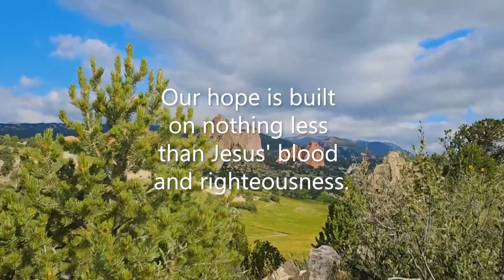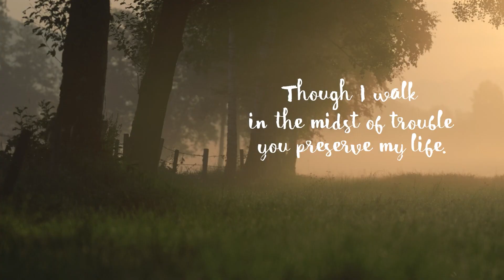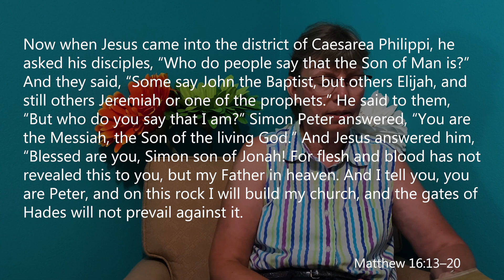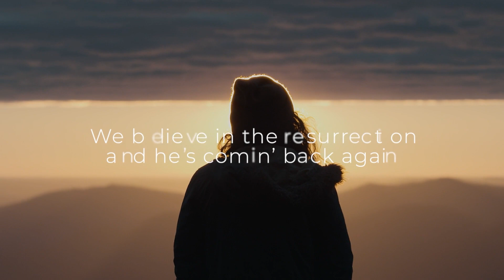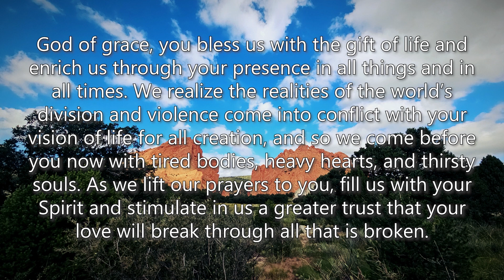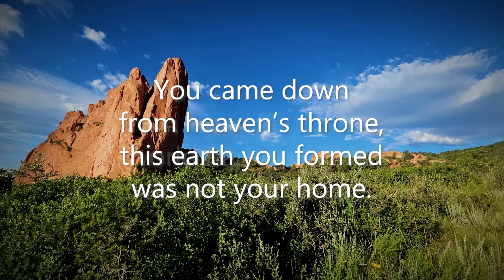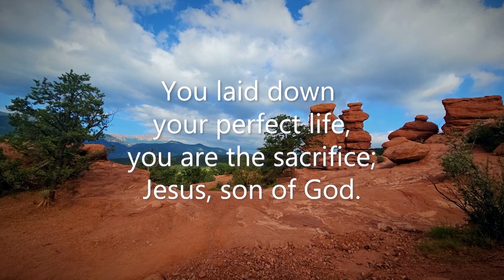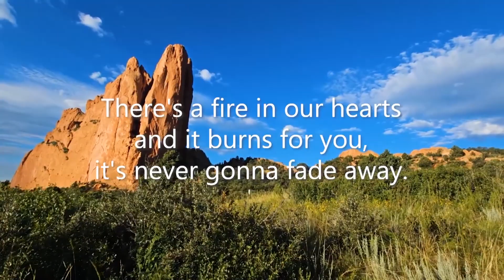Thresholds 2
Pastor Jay discusses thresholds and why it is very importance to the future of the church.